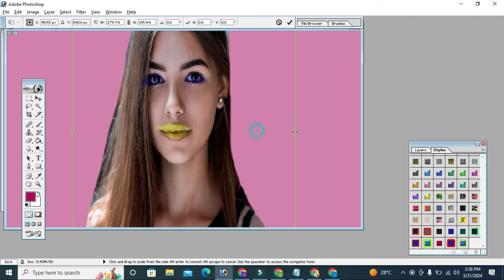The Next 7 Things You Should Do For 5 Reach Your Fast Change Background E4ed Photo Edit Tips Success